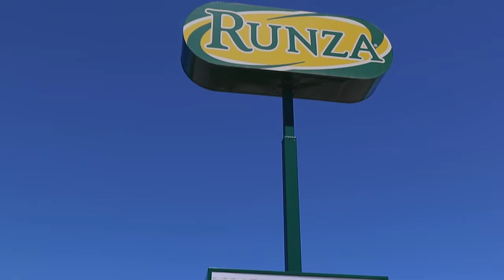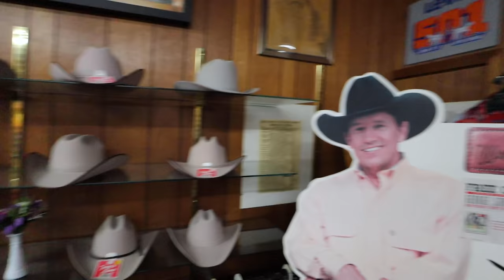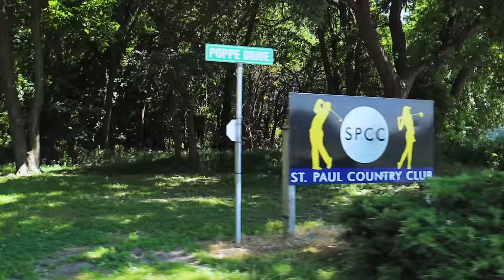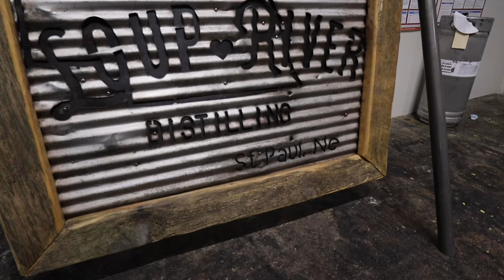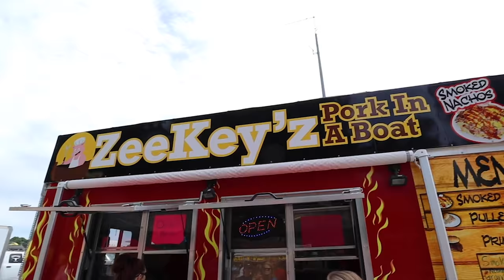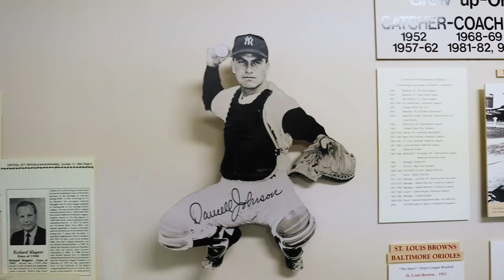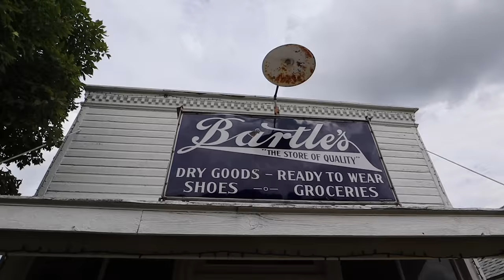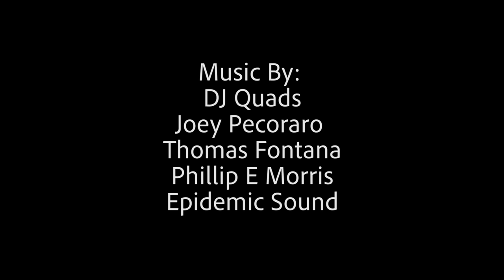5 Reasons to Come to Saint Paul NE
Had such a great time going around and exploring Saint Paul. The town has so much to offer and is a really good time! Would recommend a visit!